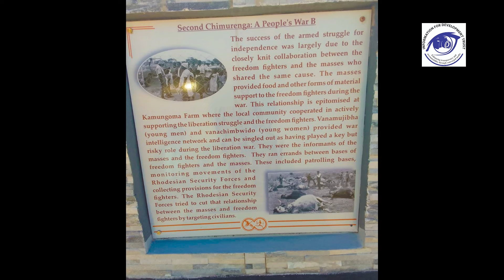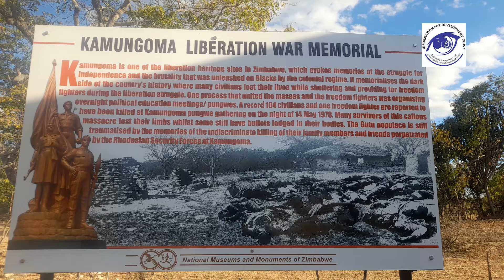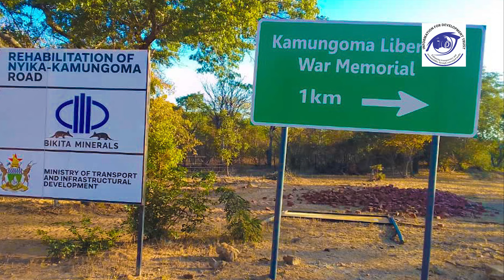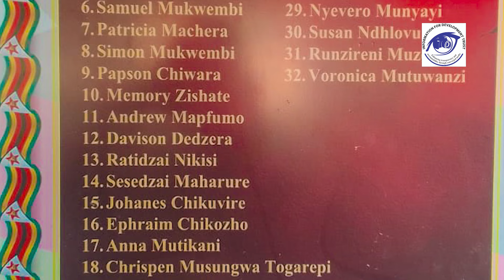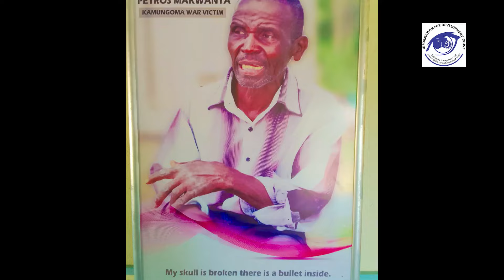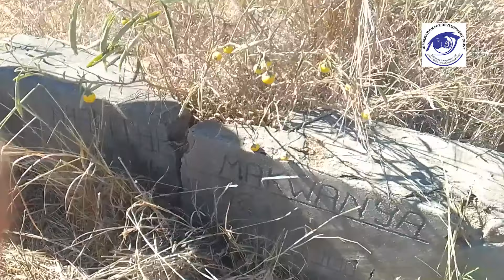Pain of neglect 44years of independence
Chiwenga speaks onCovid 19-panic over increase in cases
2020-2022 Economic Situation & Outlook | Focus on Zim Agriculture Sector - TheReboundSeries Ep7
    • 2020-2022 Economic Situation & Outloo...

Recovering Lost Savings For Wallowing Pensioners - TheReboundSeries Ep6
   • Recovering Lost Savings For Wallowing...

Exploring Export Opportunities for Natural Herbs, Essential Oils & Cosmetics -Eagle's Nest
   • Exploring Export Opportunities for Na...

Mwonzora Presidency to be Challenged - The Situation Right Now
   • Mwonzora Presidency to be Challenged ...

Mbare Hostels a Forgotten People / New Dispensation Deceived Them | HStvZim Voices
   • Mbare Hostels a Forgotten People / Ne...

   • Zimbabwe's Education Sector A Dying G...

   • State Power and Law Used to Silence